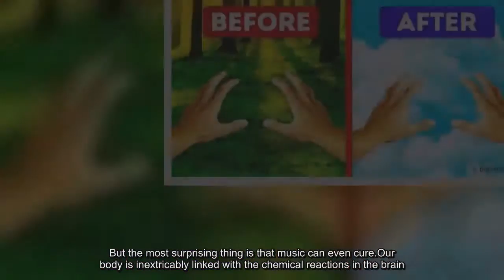7 Ways to Cheat Your Brain and Body and Be Happy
Our brain can do really amazing things. A lot of its abilities remain a mystery, but nowadays scientists learn more and more secrets of its functioning and have even discovered ways to ’’cheat’’ our brain.These ways work so well that they can even be very useful in our everyday life. Long ago, research showed that music reduces levels of the stress hormone cortisol.But the most surprising thing is that music can even cure. Our body is inextricably linked with the chemical reactions in the brain.For example, when we listen to our favorite music, the level of stress is reduced and, therefore, our body produces more antibodies to fight diseases.6. You just need to smile to cheer up. It’s an open secret that sometimes our facial expression influences our mood but not vice versa.If you go for a walk feeling absolutely happy, but because of the bright sun you have to squint and frown then you might feel down.It also works the other way around. If you are not in a good mood try to hold a pencil with your teeth; it will activate the muscles that are normally used when smiling, and this will cheat your brain.Scientists from Oxford University experimentally proved that the pain sense can be reduced if you look at the injured part of your body through inverted binoculars.The size of the injury becomes smaller and, therefore, your brain automatically reduces pain.Psychologists from Manchester University claim that an active gesticulation helps to memorize and reproduce the information better.Quite often, the gesture relates to what the person is talking about at the moment.Of course, these similarities are quite relative but nevertheless, it definitely works.The myth about right and left cerebral hemispheres was debunked long ago. However, this theory explains how we interpret sounds.Our right ear is better at receiving sounds from speech, whereas our left ear is more sensitive to sounds of music and a voice tone.Therefore, turn your right side towards the speaker to hear the speech better, and turn the left side towards a sound source to hear the melody.This is another way to memorize information better. You need to create an image of any place in your head where you will store different things that are associated with something for you.The trick is that your brain doesn’t focus on the word but assigns it some bright image.This image will be much easier to recognize than any fact or numbers. The Ganzfeld effect, or ’’complete field’’ effect, was originally invented to research psychic abilities.In the Ganzfeld experiment, the person has halved ping-pong balls over his eyes, wears headphones, through which white noise is played, and also has a source of light shining on their face.Long periods in a homogeneous color and sound field make the brain start ignoring the noise and colors, and then it causes a total isolation.Scientists say that such conditions lead to the manifesting of a person’s psychic abilities.Some optical illusions can trick your eyes and brain. First, look at the gif image for 30 seconds, and then look at your hands.You will feel as if you’re swimming. It’s really amazing how easily our brain can be tricked.Illusions like this also teach us about our visual perception and its limitations.